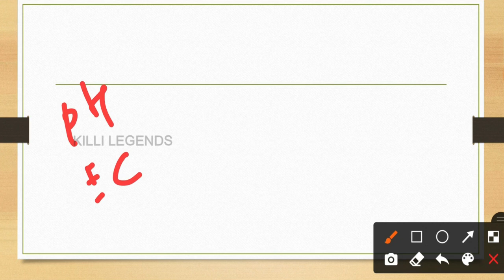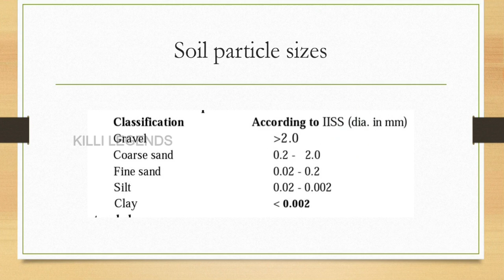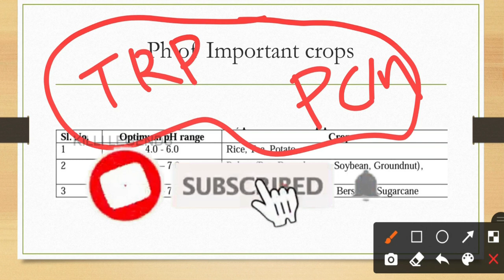Easy tips for Soil science Tabular column Questions| Quick bites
KILLI LEGENDS TNPSC AO

These all our AO video it may useful for ur preparation

AO startegy video

Agri quick bites

Breeding

Economics

Entomology

AO Previous year questions